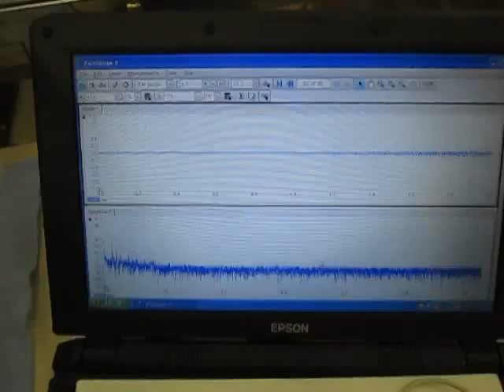間接容器による、メガヘルツの超音波制御実験 Ultrasonic control experiment （超音波システム研究所 ultrasonic-labo）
超音波実験

１：キャビテーションと音響流の制御技術
２：超音波専用水槽の製造、液循環制御技術
３：間接容器・治工具の設計・応用技術
４：マイクロバブル・ナノバブルの応用技術
５：超音波の測定・解析・評価技術

Ultrasonic experiment

1: Control Technology of Cavitation and Sound Flow
2: Manufacture of Tank Only for Ultrasonic Wave, Liquid Circulation Control Technology
3: Design and Applied Technology of Indirect Container and Jigs & Tools
4: Applied Technology of Microbubble Nano Bubble
5: Measurement and Analysis / Evaluation Technology of Ultrasonic Wave

この動画は
樹脂水槽とステンレス容器により
ガヘルツの超音波制御実験を行っている様子です